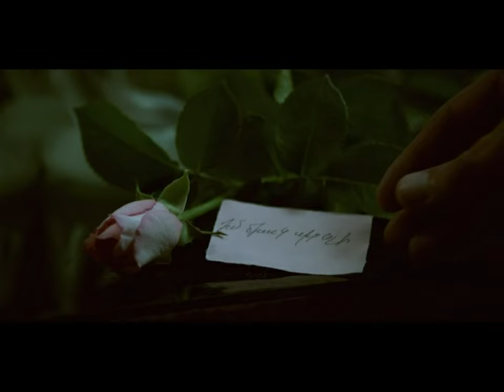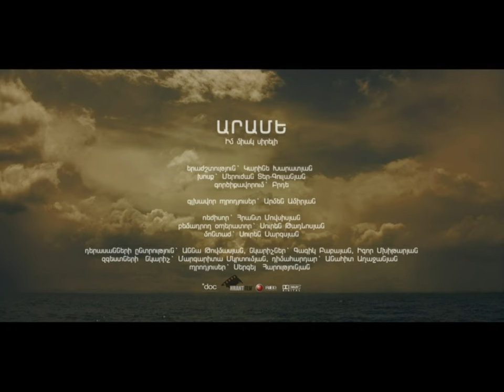Arame - Im Miak Sireli // Official Music Video // Full HD